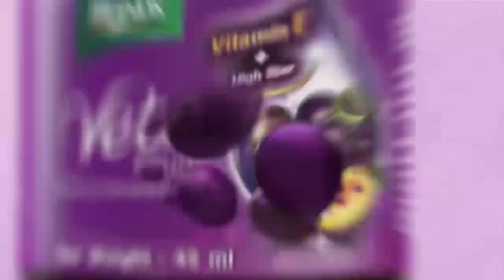အေမရိကန္ႏိုင္ငံ ဖေလာ္ရီဒါျပည္နယ္႐ွိ ေရကန္တစ္ကန္ထဲသို႔ ...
အေမရိကန္ႏိုင္ငံ ဖေလာ္ရီဒါျပည္နယ္႐ွိ ေရကန္တစ္ကန္ထဲသို႔ ေလယာဥ္ငယ္တစ္စင္း ပ်က္က်ခဲ့၍ လူငါးဦး ေသဆံုး
မတ္လ ၈ ရက္ေန႔က အေမရိကန္ႏိုင္ငံ၊ ဖေလာ္ရီဒါျပည္နယ္ အေ႐ွ႕ေတာင္ပိုင္း႐ွိ ကမ္းေျခနဲ႔ ကိုက္ ၄၀၀ အကြာမွာ႐ွိတဲ့ ေရကန္တစ္ကန္ထဲကို ေလယာဥ္ငယ္တစ္စင္း ပ်က္က်ခဲ့တာေၾကာင့္ လူငါးဦး ေသဆံုးခဲ့တယ္လို႔ အာဏာပိုင္ေတြက ေျပာပါတယ္။